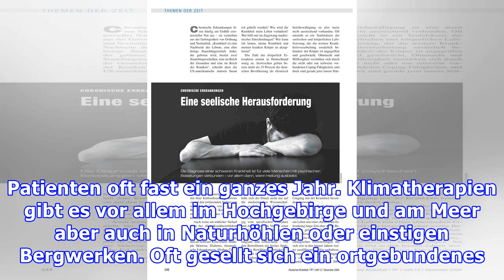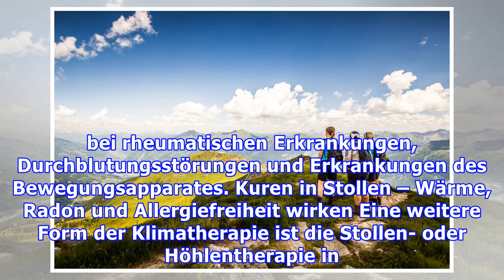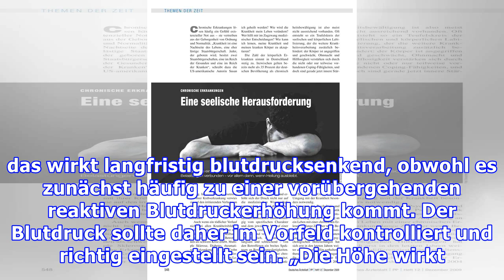Luftkuren helfen bei vielen chronischen Erkrankungen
Klimatherapien gibt es seit mehr als 150 Jahren und sie erleben aktuell einen neuen Aufschwung. Vor allem die ganzheitlichen Therapieansätze, bei denen die Stärkung der Selbstheilungskräfte im Mittelpunkt stehen, kommen bei den Patienten gut an. Als anerkannte Naturheilverfahren tragen die Krankenkassen bei chronischen Erkrankungen oft auch die Kosten. Von den lindernden Effekten einer dreiwöchige...